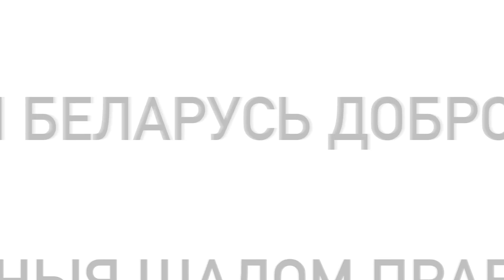sMart.news 10.12.2021: литовские политики бастуют против фашистов, права человека, Беларусь, новости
Главные новости Беларуси за 10 декабря 2021 года:
🔥 Забастовка против фашистов началась! Правда пока – в правительстве Литвы;
🔥 Новое правительство Германии: канцлер, главы МВД и МИД – за беларусов!
🔥 Что скажет Татьяна Мартынова своим внукам?
🔥 Можно ли смотреть дальше собственного носа и думать не только о своей шкуре, если у тебя всё хорошо?
🔥 В Крым приехала делегация фашистов, база “Миротворец” без них будет неполной;
🔥 Половина украинцев считают Беларусь врагом;
🔥 Ко Дню Всеобщей Декларации Прав человека: БИНГО от Мартыновой.

Поддержать работу моего канала и моих проектов можно по ссылкам:
Для самых анонимных пожертвований:
❤️  BTC:  3PvhXLuoN39LAKU88EXkXg5dfAgPZ3BkRH
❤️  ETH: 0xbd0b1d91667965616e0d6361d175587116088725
Поддержка прямо на Youtube:

✊ Продолжаем бороться за нашу свободу! Каждый делает, что может ❤️